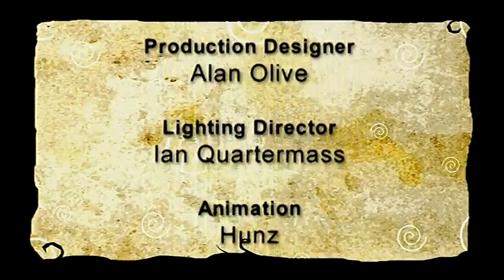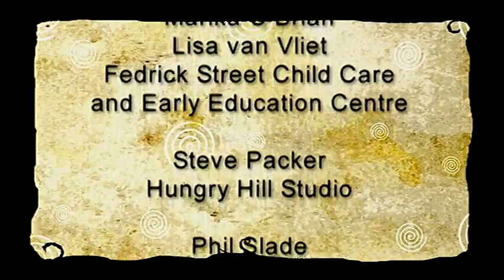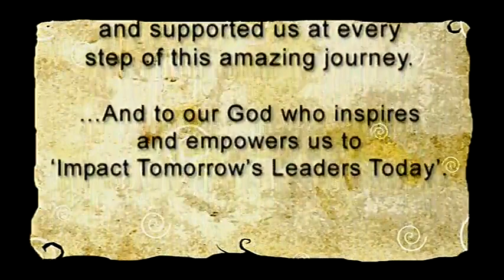Rocfish- A Rip Roaring tale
My second of three specials of Rocfish. This one A Rip Roaring Tale. I do not own this. Enjoy.